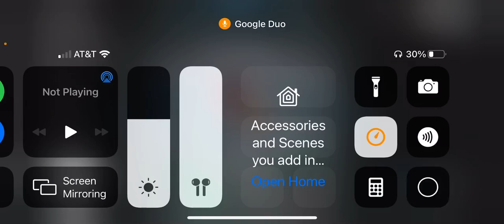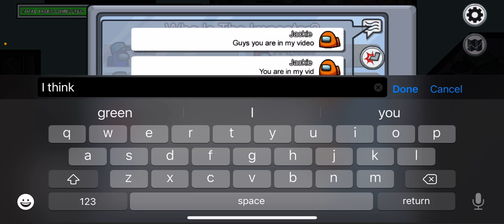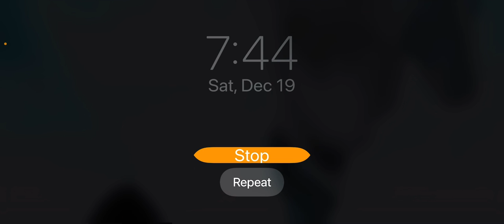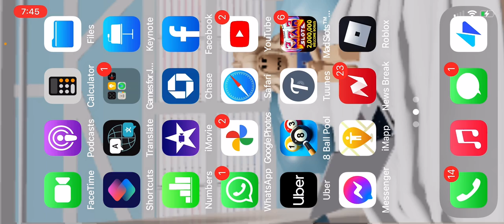I PLAYED Among us